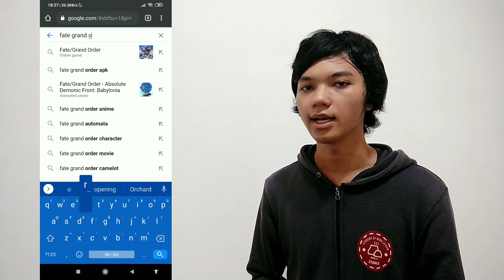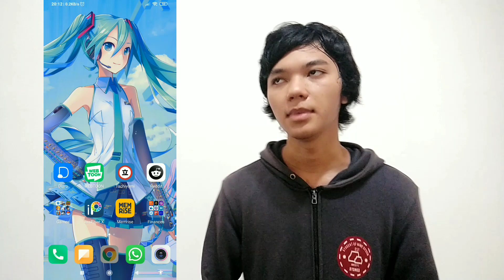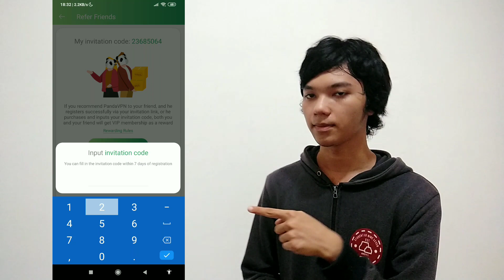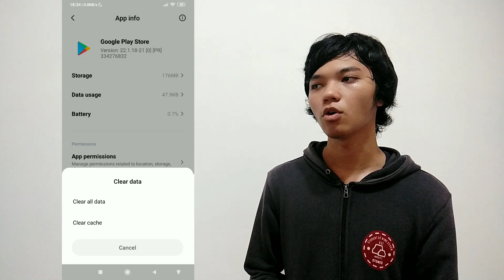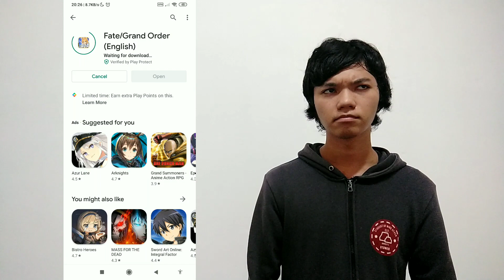[ID] How to access region locked Play Store content | Android Play Store | Raktech Gaming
Hello everyone. In this video, i will be showing how to download applications that are region locked in Play Store.